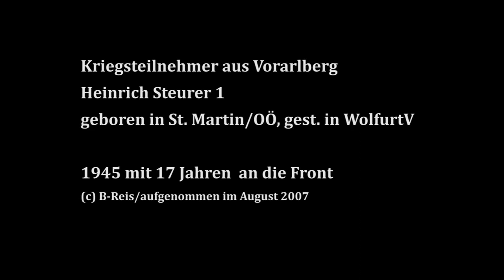Kriegsteilnehmer Heinrich Steurer 1 – mit 17 an die Front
Diese Videos sind richten sich an Personen, die sich für Zeitgeschichte interessieren. Sie sind NICHT für Menschen mit rechter Gesinnung konzipiert.
Die Interviewpartner waren einfache Soldaten der Wehrmacht, keine Nationalsozialisten. Die Videos wurden in den Jahren 2007 und 2008 aufgenommen. Alle Kriegsteilnehmer des 2. Weltkrieges stammen aus Vorarlberg/Österreich. © B-Reis 2018